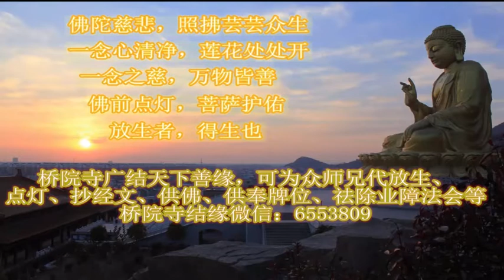邪师为何有信众？两个和尚：因为他们穿“马甲”